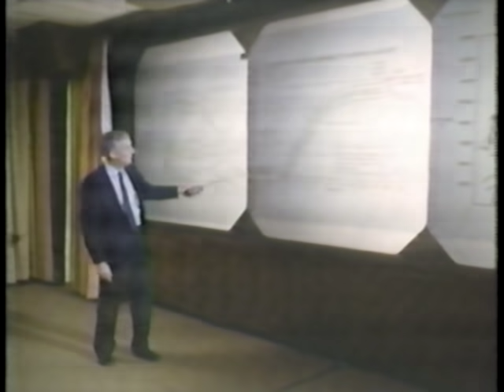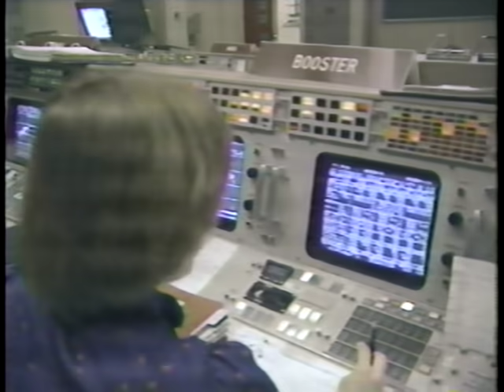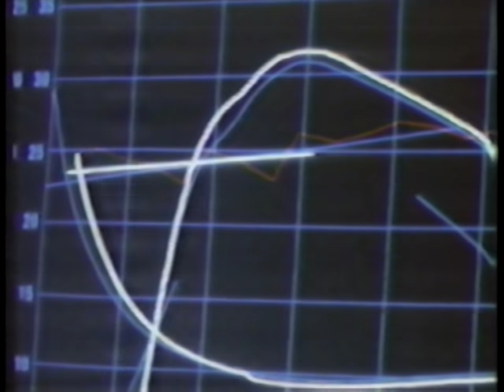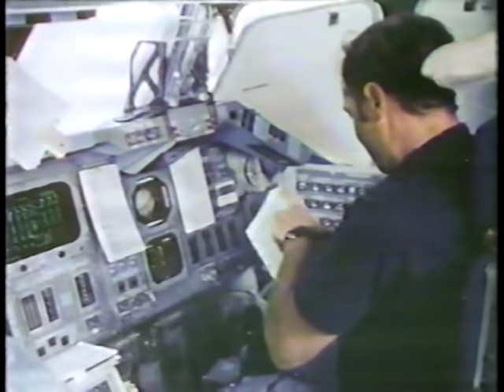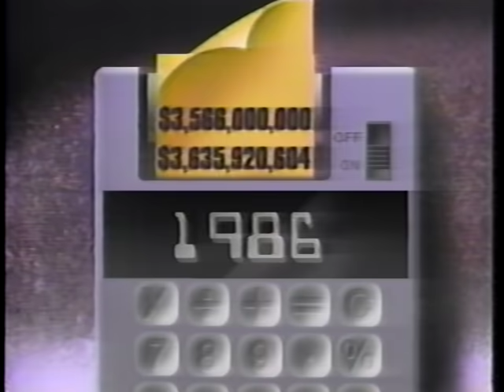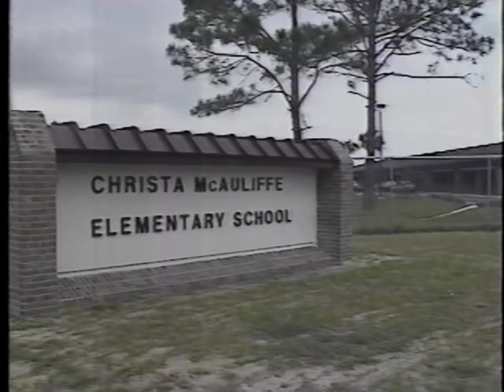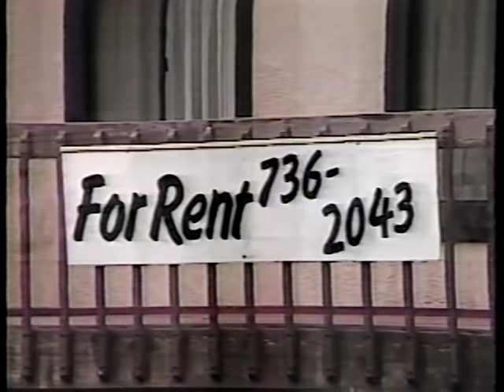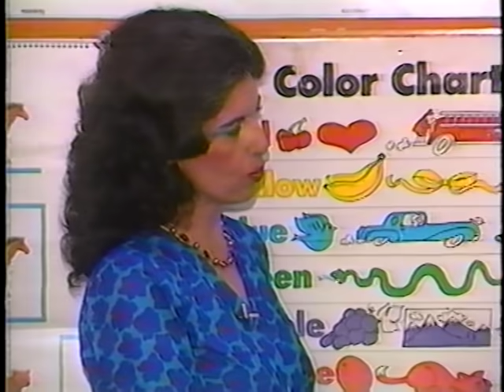Space Shuttle Challenger What Went Wrong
A documentary on what caused the accident of the Space Shuttle Challenger. This also has some clips from various sources one year after the disaster.

Despite what some comments have stated, this documentary is entirely about ALL of the variables that lead up to the accident. It was more than just cold weather on the Orings and this documentary explores the technical challenges, the political climate, and the culture at NASA, which all tied in to the fateful decision to launch that day.